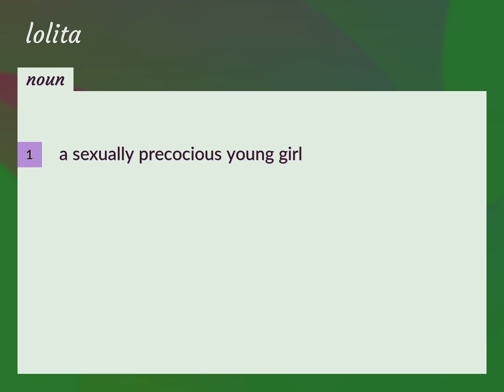Lolita | meaning of Lolita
What is LOLITA meaning?